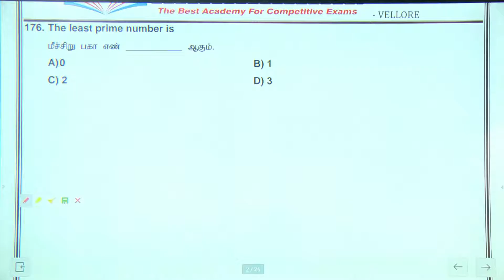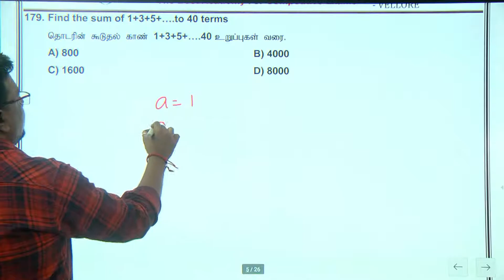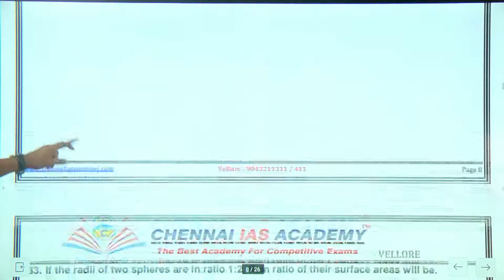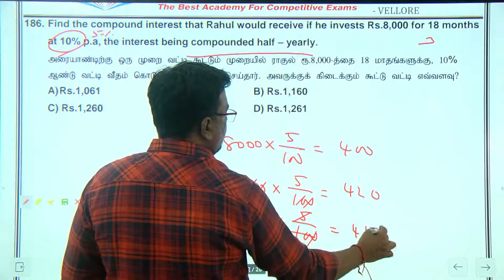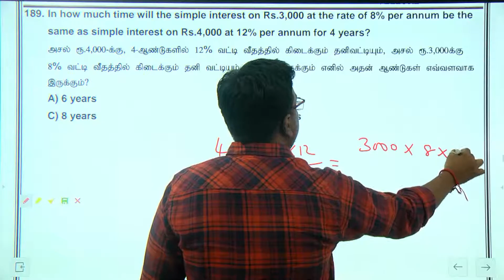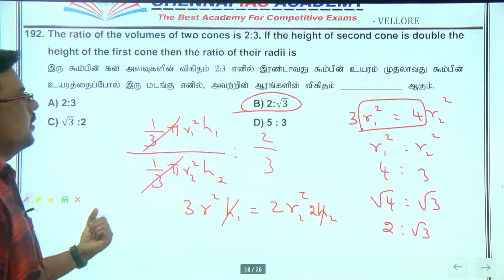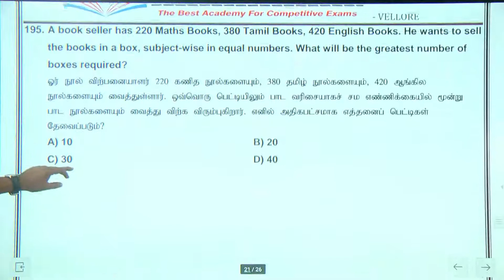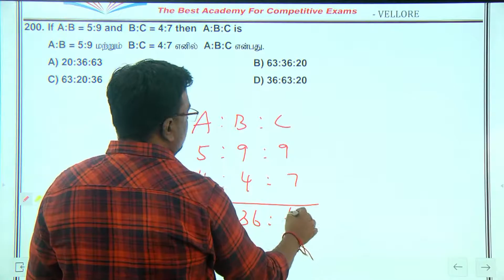மாற்றம் FREE TEST BATCH | TEST 18 | கணிதம் FULL SYLLABUS REVISION..., group4 tnpsc #2024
மாற்றம் FREE TEST BATCH | TEST 18 | கணிதம் FULL SYLLABUS REVISION...,